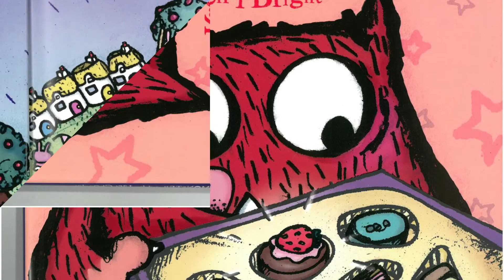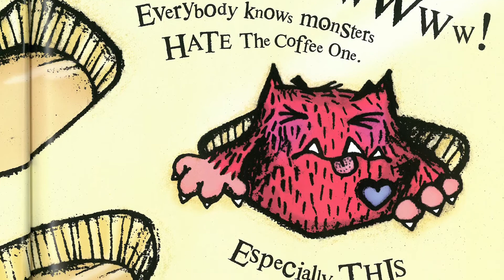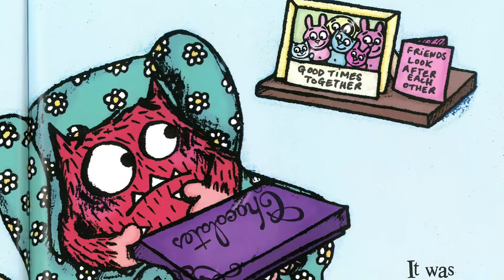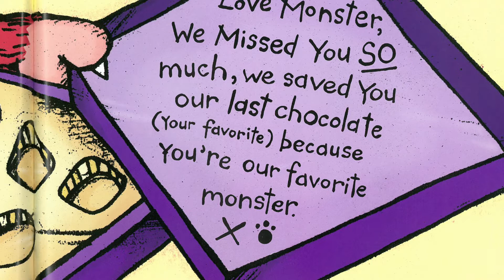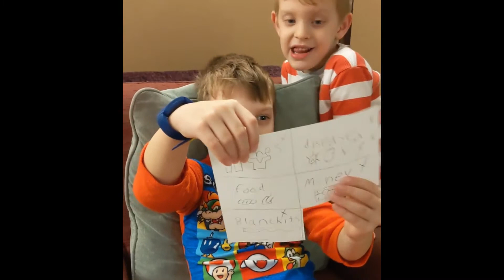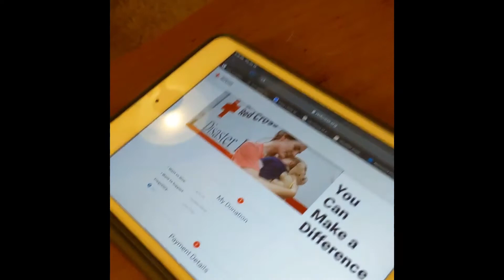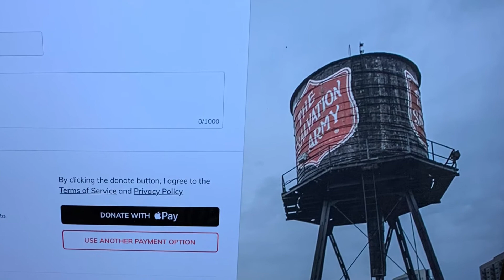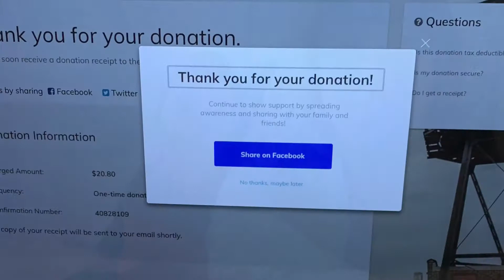Family & Friends Gathering Feb. 2021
Families learn that love is an action word by taking the $20 Give-Away Challenge. We all share our change to help feed families in need with Change for Change. And Love Monster helps us learn that loving is sharing, just as 1 John 3:18 says.